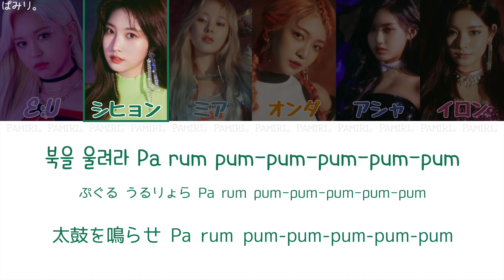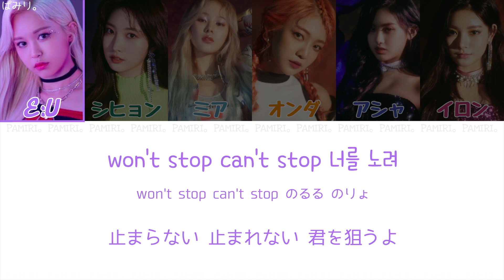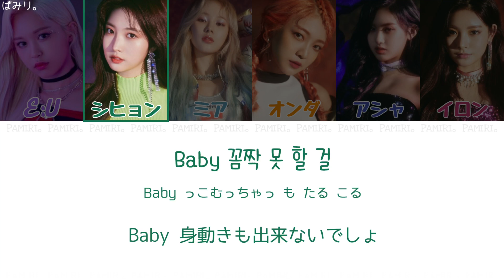DUN DUN(던던)-EVERGLOW(エバーグロウ)【日本語字幕/かなるび/歌詞】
お久しぶりです(最近毎動画言ってますが…)
仕事が忙しいのか心配して下さる方がいらっしゃったのですがただ単に私のやる気不足でした…申し訳ないです…(´･ ･`)

そんな風に心配して下さる方がいらっしゃったので(?)Twitterアカウントを作ってみました👏需要は無いと思いますが飽きたらそっと消すのでそれまで暇つぶしにでもお喋りして下さい😬
アカウント名【ぱみり。】か【@ _PAMiRi】で検索してみて下さい！

それにしてもエバグロちゃんの曲は毎回私の好みにぴったりで今回も狂ったように聴いてます\( ᐛ )/
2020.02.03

▼グループ名
EVERGLOW(에버글로우/エバーグロウ)

1st Mini Album「reminiscence」

▼ 曲名
DUN DUN(던던/ﾄﾞﾝﾄﾞﾝ)

作曲：Olof Lindskog,Gavin Jones,Hayley Aitken,72
作詞：ソジウム(서지음)
編曲：Ollipop

前回の投稿が4ヶ月前なんですね(遠い目)
毎日のように投稿していた時があったなんて、